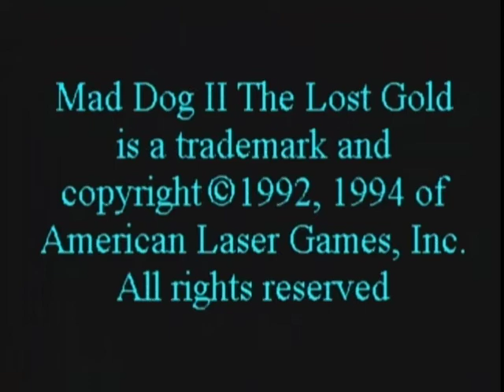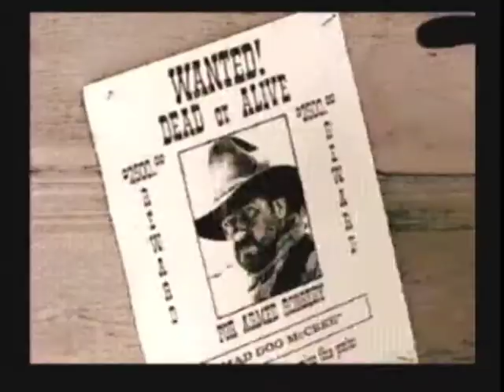Mad Dog II: The Lost Gold (Sega CD)